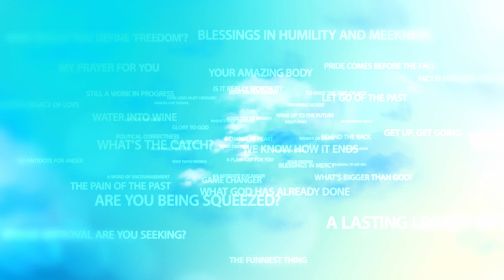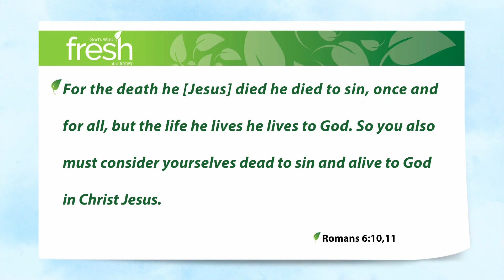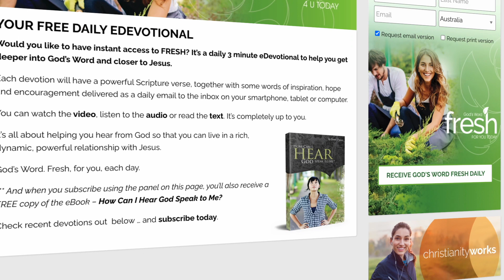Dead to Sin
Why is it that God, in His Word, appears sometimes to say the same thing over and over again? It’s tempting, isn’t it, to skip over bits of it as we think to ourselves … yeah, sure, I’ve read that before?

Over the course of this week we’ve been stepping verse by verse through chapter 6 of the book of Romans, written by Paul the Apostle.

And right from the get-go, he seems to say the same thing over and over again: if you believe in Jesus you’re dead to sin and alive to God. What caused the Holy Spirit to inspire Paul to keep saying that … over and over again?

Well, sometimes I think that you and I can be a bit spiritually thick! Sorry to put it that bluntly, but it’s true.

Romans 6:10,11 For the death he [Jesus] died he died to sin, once for all, but the life he lives he lives to God. So you also must consider yourselves dead to sin and alive to God in Christ Jesus. (ESV)

Tempting though it may be to skip over this passage, let me ask you … in your life, are you truly dead to sin? Are you truly alive to God?

Do you see? Sin lingers on, by and large because we haven’t allowed the Holy Spirit, with the same resurrection power that raised Christ from the dead, to fill our hearts with this life-changing truth: that through your faith in Jesus – you are dead to sin.

So when temptation comes knocking at your door, you can refuse to take delivery – because, by the power of the blood of Christ shed for you, you are dead to sin.